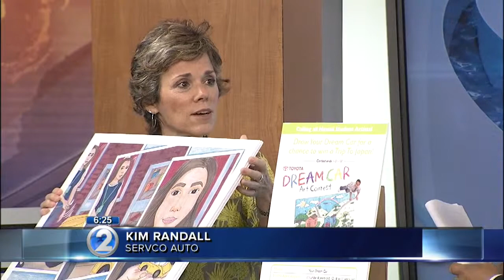Wake up 2day- Toyota Dream Car Art Contest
Hawaii students have the chance to share their vision in the 2015 Toyota Dream Car Art Contest.  Representing the Toyota Hawaii dealers, Kim Randall, Vice President of sales & marketing gives us more info.
The deadline is January 31, 2015, and you may submit your entry at any Toyota Hawaii location or on KHON2.com